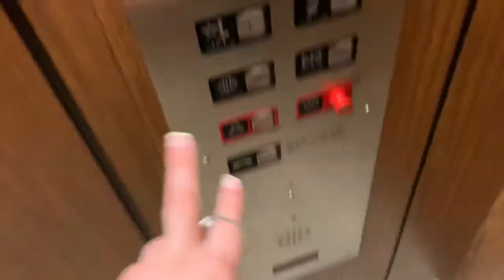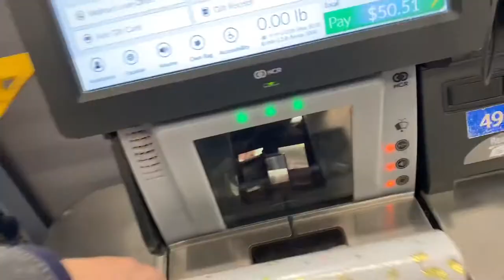SHOPPING 2 DAYS BEFORE CHRISTMAS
(CHECK DESCRIPTION ON HOW TO ENTER)

STALK US✸ ☾ ✦

WHAT WE’RE LOVING ATM ✸ ☾ ✦

NICK’S FAVORITE GAMING HEADSET